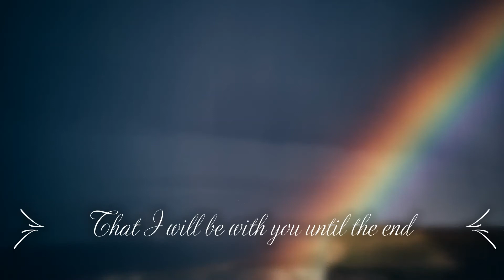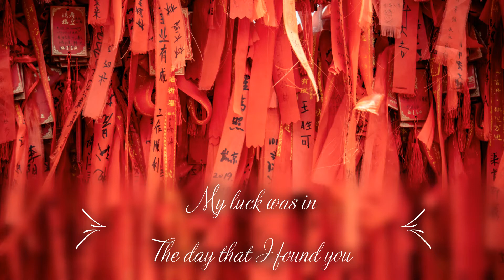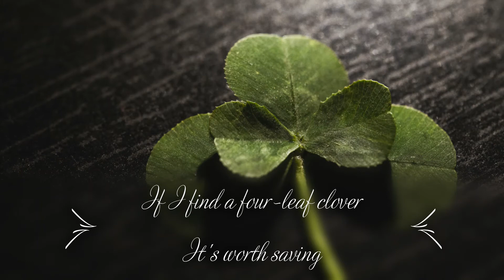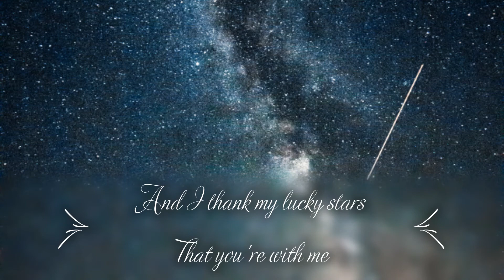Magpie (by Bill Rogers)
During Lockdown in the Coronavirus Covid-19 pandemic I had the time on my hands to enjoy myself making some home recordings...